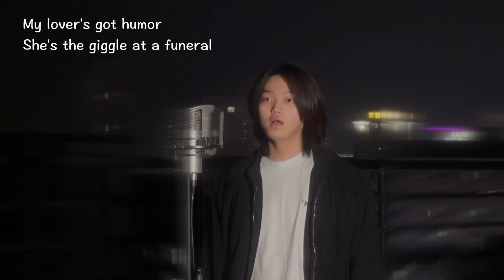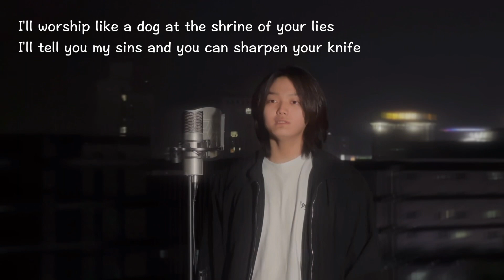Take me to Church - Hozier (COVER by Chan)